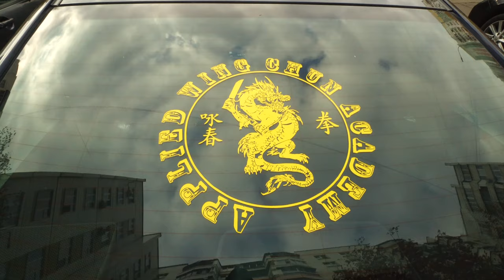ВОТ ТАК УГОНЯЮТ МАШИНЫ! КАК ЗАЩИТИТЬ АВТО ОТ УГОНА? РЕАЛЬНАЯ ИСТОРИЯ!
Поддержи мой канал! Зарегистрируйся в игре Викинги 🏰 и получи предмет 💫 “Переселение новичка” и 200 голды 💰совершенно бесплатно:
Ищи меня в игре под ником: Блондин777
Vikings: War of Clans − Бесплатная MMO-стратегия | Играй онлайн в браузере
Vikings: War of Clans − Бесплатная MMO-стратегия..

Друзья, вот такая ситуация может случиться с каждым из нас! Владельцу авто очень сильно повезло, что машина осталась при нем! Но тем не менее есть подозрение, что угонщики не успокоились и следят за авто! Лучший вариант тут сделать КАСКО и спать спокойно!